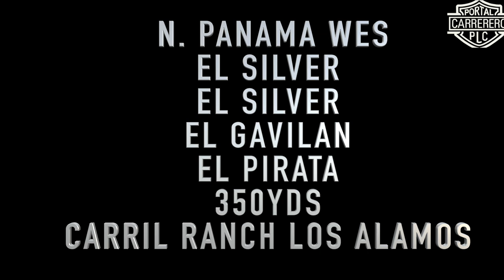N. Panama Wes ganando abierta tumbando a puro avion!!!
N. Panama Wes ganando abierta a Cuadra Jimena  Cuadra Jacalitos Cuadra Bocanegra  C. Pelavacas en Rancho Los Alamos Carriles de Campeones